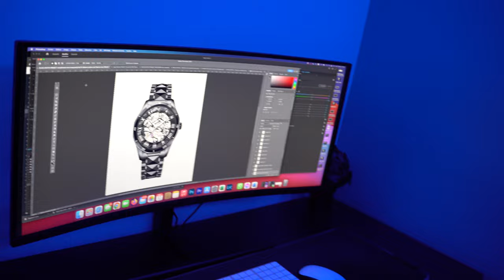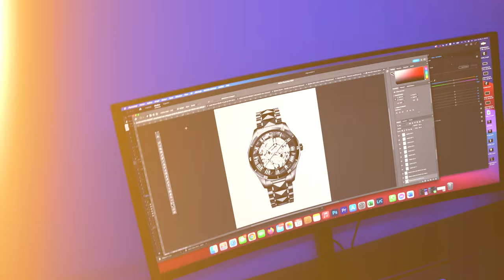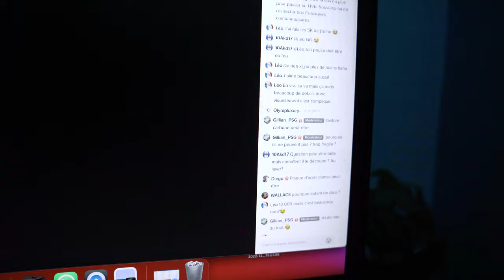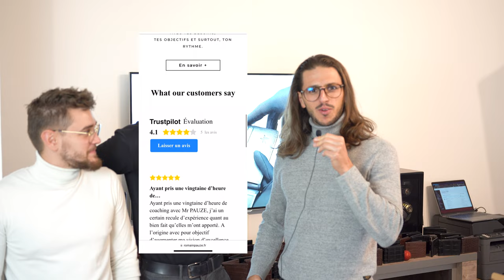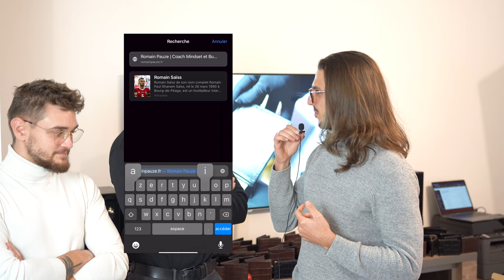JE GÉNÈRE 60 000€ EN 30 JOURS !! 😱😱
3eme vlog basé sur mes business et surtout ma marques de montres. Au programme, déballage du dernier exemplaire Blackhole de couleur noir et doré, tournage x Angelo Tournan, rendez vous client et bien plus.

00:00 : Introduction
1:48 : Ouverture d'une commande fournisseur: Les sceau Olymp Luxury
2:26 : Point sur mes lives tiktok
3:03 : Livraison Blackhole Black & Gold
4:47 : Live tiktok : on créer un nouveau design de montres
7:40 : Entrepreneurs prometteurs : Angelo Tournan & Romain Pauze
10:42 : Appel visio avec un client (présentation montres)
12:56 : Tournage publicitaire Angelo Tournan
13:49 : Création et enregistrement de vidéos TikTok
15:55 : Remerciements & live TikTok
16:28 : Outro

▬▬▬▬▬▬▬▬▬▬▬ LIENS  ▬▬▬▬▬▬▬▬▬▬▬